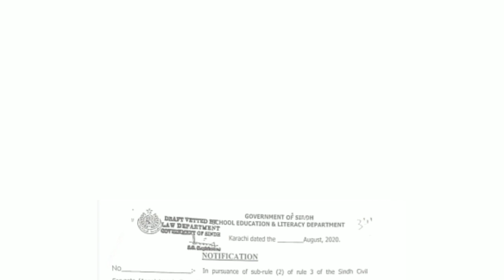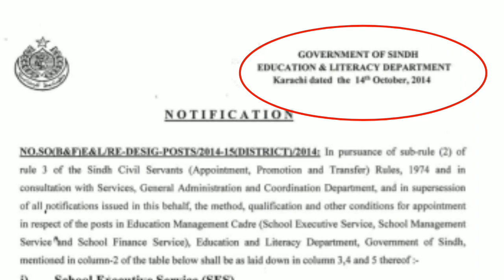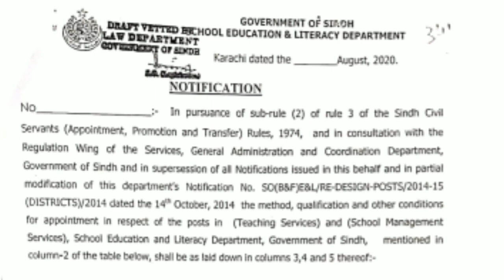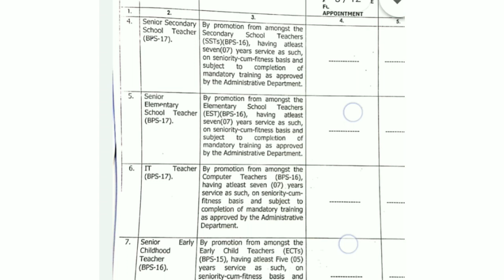Recruitment Rules Sindh Education and Literacy Department | Sindh School Education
The school education department sindh decided to make amendment in recruitment rules for appointment and promotion of teaching and non teaching posts.